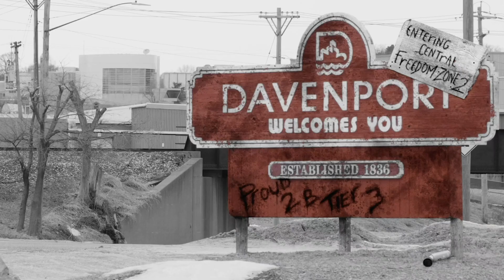Black & Brave's Marek Brave on cinematic matches, starring in films, how indie wrestling has changed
We spoke to Head Trainer at the Black & Brave Academy, Marek Brave, about how indie wrestling has changed, teaching social media etiquette in wrestling, the differences between acting and wrestling, how indie wrestling has changed, Seth Rollins & Becky Lynch's pregnancy announcement, the new film Marek Brave starred in "The Things We Tell The Ones We Love" and more!